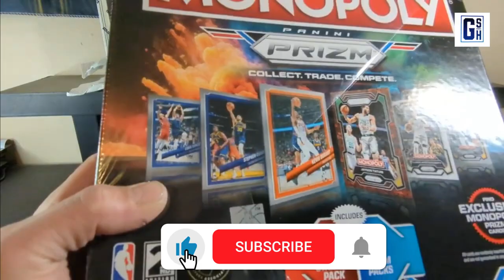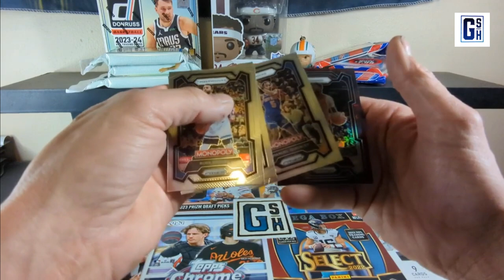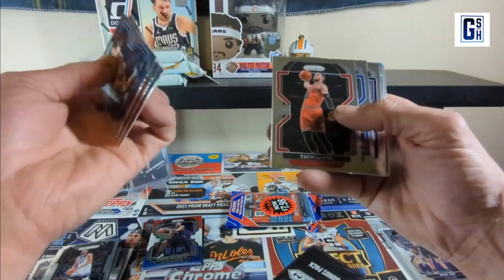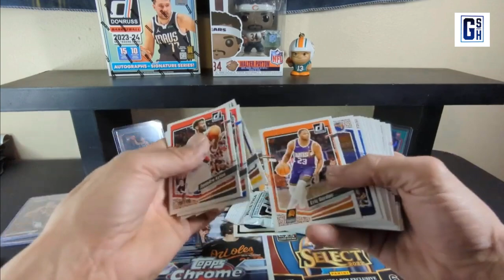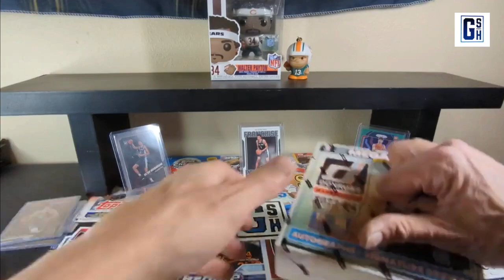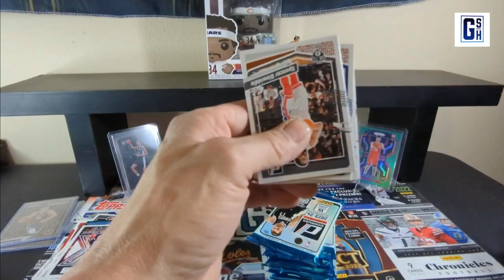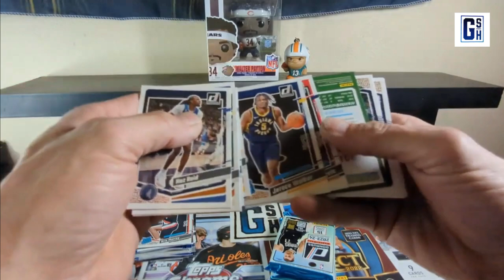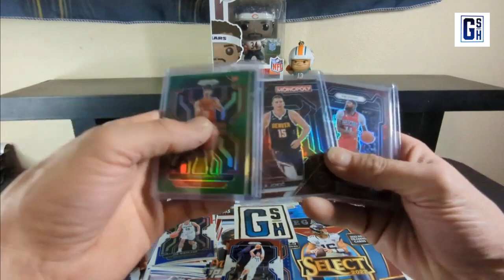2023-24 Prizm Monopoly, Donruss Mega's and Value Packs as well as some 2021-22 Prizm Value Packs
Kind of a random opening of several different NBA products hunting for Wembanyama's and some 2021-22 Top Rookie Prizm's.